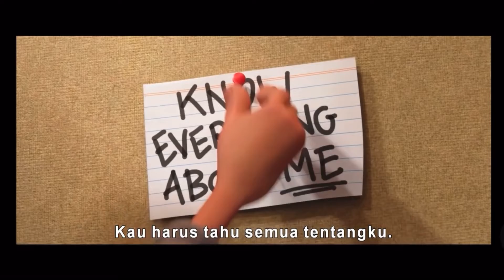RON’S GONE WRONG | OFFICIAL TRAILER | SUB INDO